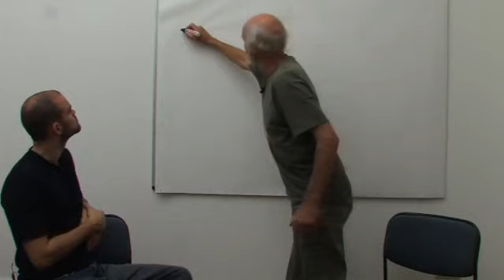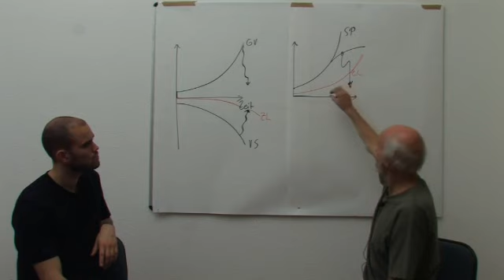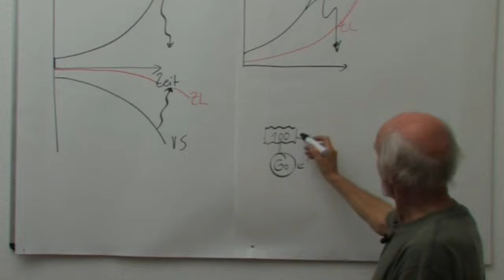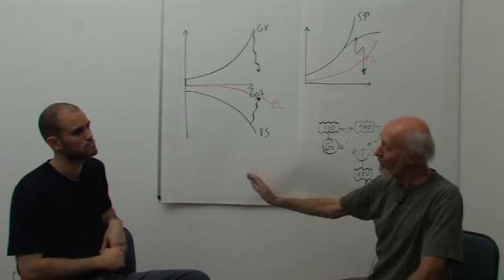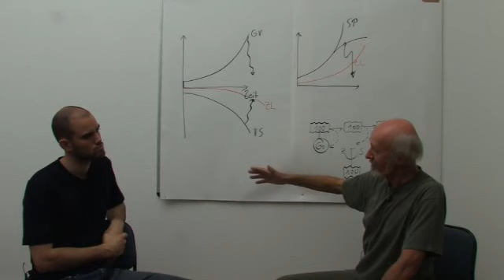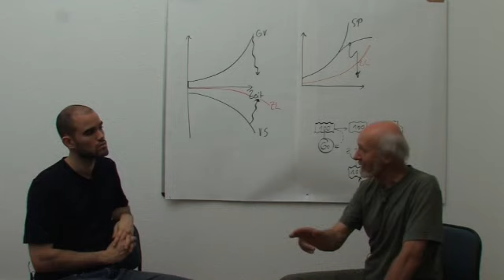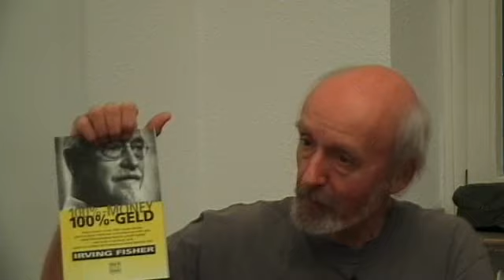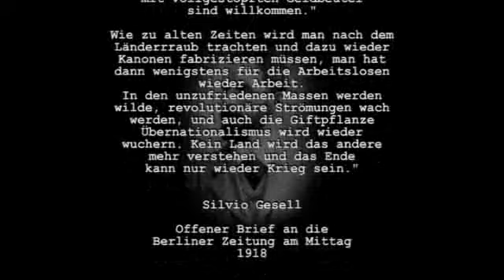Bernd Senf - Geldsystem und Weltfinanzkrise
In einem zweistündigen Interview spricht Dr. Bernd Senf, Professor für Volkswirtschaftslehre an der FHW Berlin, über die tieferen Ursachen der Weltfinanzkrise und die not-wendigen Konsequenzen.

In von Volkswirten selten vernommener Klarheit erläutert Prof. Senf die Zinsproblematik, die Geldschöpfung der privaten Geschäftsbanken sowie der teilweise privaten Zentralbanken und die Auswirkungen der dadurch zwangsläuftigen, allgemeinen Verschuldung

Die seit langem praktizierte (aber kaum thematisierte) Geldschöpfung der
Zentralbanken und Geschäftsbanken aus dem Nichts und das Einfließen dieses Geldes (bzw. Giralgeldes) in den Wirtschaftskreislauf auf dem Weg über Schuld und Kredit („Schuldgeld") ist eine weitere wesentliche Ursache für die Zuspitzung der Krise, für das Jahrzehnte lange Füttern von Spekulationsblasen und für das Hinauszögern von längst fälligen Entwertungen spekulativ überhöhter Kurse an den Börsen (allem voran durch die amerikanische Notenbank Fed -- eine von einem privaten Bankenkartell gegründete Zentralbank). Wir kennen alle den Spruch: „Geld regiert die Welt". Aber kaum jemand hat bisher gefragt: „Und wer regiert das Geld ‐ und wie und mit welchen Konsequenzen?" Auch diese viel zu lange verdrängten Fragen gehören mehr und mehr in die öffentliche Diskussion.